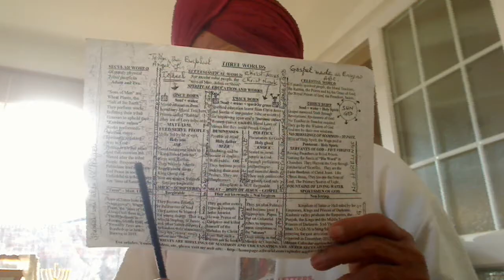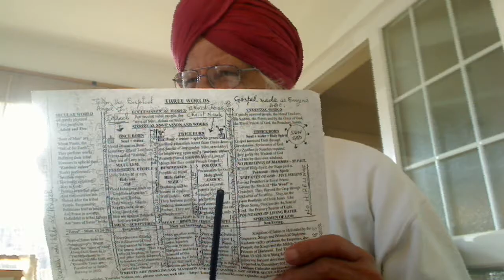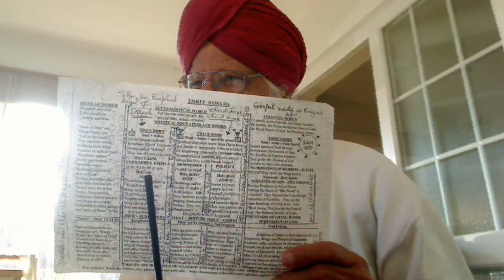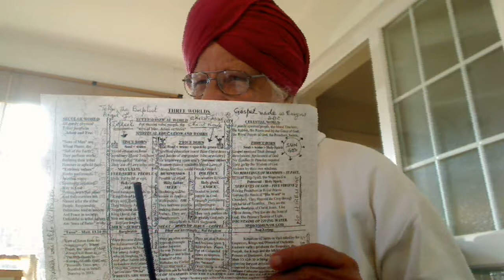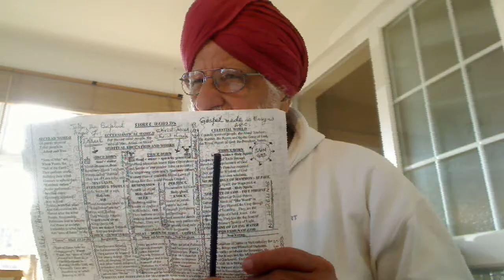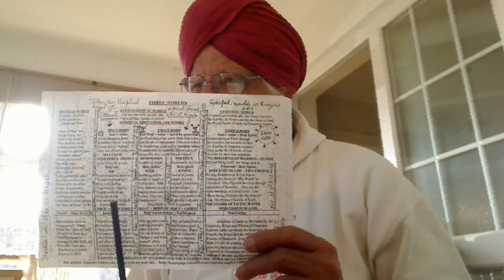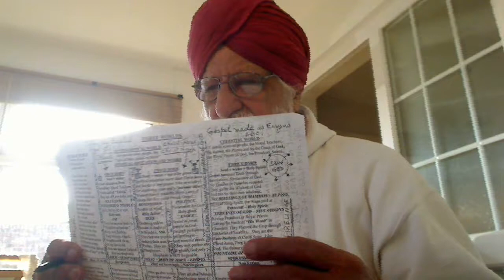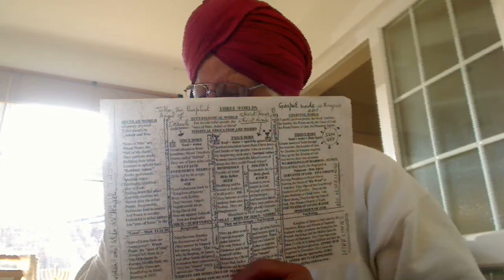Punjabi - Last Christ = Satguru Tegh Bahadur Ji gives the Ultimate Sermon to stubborn Mammon - 1.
Punjabi - Last Christ =  Satguru Tegh Bahadur Ji gives the Ultimate Sermon to stubborn Mammon worshippers- 1.
ਸੋਰਠਿ ਮਹਲਾ ੯ ॥ ਇਹ ਜਗਿ ਮੀਤੁ ਨ ਦੇਖਿਓ ਕੋਈ ॥ ਸਗਲ ਜਗਤੁ ਅਪਨੈ ਸੁਖਿ ਲਾਗਿਓ ਦੁਖ ਮੈ ਸੰਗਿ ਨ ਹੋਈ ॥੧॥ ਰਹਾਉ ॥ ਦਾਰਾ ਮੀਤ ਪੂਤ ਸਨਬੰਧੀ ਸਗਰੇ ਧਨ ਸਿਉ ਲਾਗੇ ॥ ਜਬ ਹੀ ਨਿਰਧਨ ਦੇਖਿਓ ਨਰ ਕਉ ਸੰਗੁ ਛਾਡਿ ਸਭ ਭਾਗੇ ॥੧॥ ਕਹਂਉ ਕਹਾ ਯਿਆ ਮਨ ਬਉਰੇ ਕਉ ਇਨ ਸਿਉ ਨੇਹੁ ਲਗਾਇਓ ॥ ਦੀਨਾ ਨਾਥ ਸਕਲ ਭੈ ਭੰਜਨ ਜਸੁ ਤਾ ਕੋ ਬਿਸਰਾਇਓ ॥੨॥ ਸੁਆਨ ਪੂਛ ਜਿਉ ਭਇਓ ਨ ਸੂਧਉ ਬਹੁਤੁ ਜਤਨੁ ਮੈ ਕੀਨਉ ॥ ਨਾਨਕ ਲਾਜ ਬਿਰਦ ਕੀ ਰਾਖਹੁ ਨਾਮੁ ਤੁਹਾਰਉ ਲੀਨਉ ॥੩॥੯॥ {ਪੰਨਾ 633}

Matt. 13v24-30: Sons of most high Satan Al-Djmar Al-Aksa - Tares are getting Bundled up in Israel. Israel was established on 14/05/1948 + 70 years of full protection to 14/05/2018. Then, there shall be 5 years of Hard Tribulations the world had never seen before to 14/05/2023 when the Atomic War is expected. People with strong tribal instincts would be saved – 144000 tribes and not of the Tare Jews.

The Five were beheaded on the stage and not taken into the Tent as a Thief will do. So, once you have been beheaded and given the common surname Singh, you do not use caste-like Jatt, Khatri, Tarkhan, etc. So, this surname "Singh" is not as cheap as satanic Khatris have made. No woman was given Amrit and only sons of Shiv were given Amrit. Mai Bhago wasn't baptised. Only Bandei Khalsas, the super donkeys live in family homes.
Khalsas are the Fauj of Akal Purakh and they seek not the secular rule but the spiritual of philanthropy. Thus, the hired Fauji Brars who wanted money, they were refused the Baptism.
There are different views regarding the origin of Banda Singh Bahadur:
• The Encyclopaedia of Sikhism, published by the Punjabi University, Patiala, states that he was born at Rajauri in Kashmir, the son of Ram Dev, a ploughman of the Sodhi sub-caste.[3]